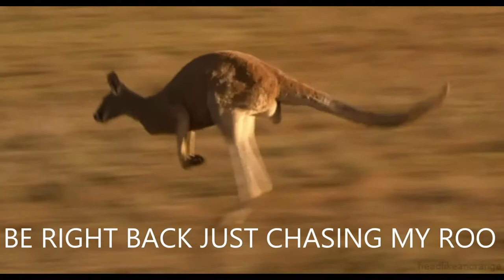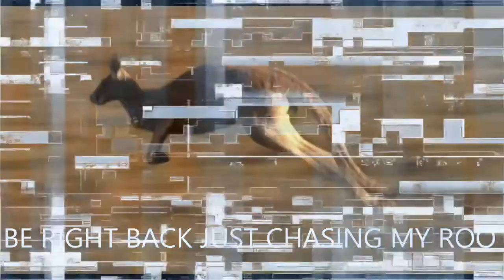7 DAYS TO DIE | THE VIRUS SOLO SERIES EP 5 Celtic Cross Base Build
G'day guys, today we are playing 7 Days To Die Solo Series called The Virus. It's the end of the world and we are just trying to survive the best we can.